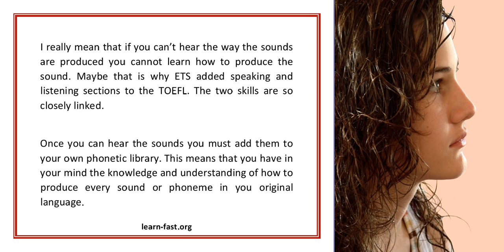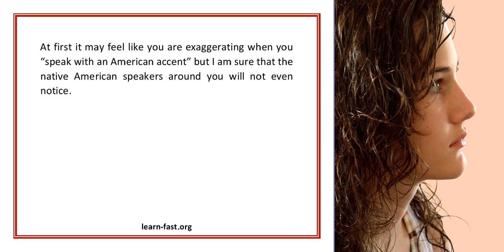English Pronunciation For The ESL Learner